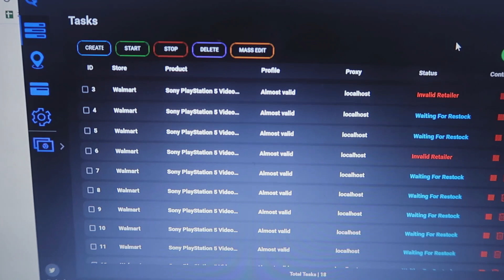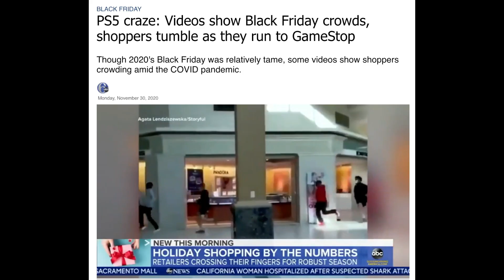How I Became A HYPEBEAST BOT CREATOR At 19!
I code checkout bots that checkout limited items such as PS5s, sneakers, gpus, and more all within seconds. The bot industry has recently gone viral and as a bot developer who codes these bots, I feel like those who have never coded and those who have been programming for years can learn how to create their own bot. I want everyone to feel confident that they can make one and by the end of hearing my story and what I have learned, hopefully you also will be motivated to at least begin coding your own bot, whether it be to checkout the latest Nike sneaker or just for fun. At the end of the day, whether you are interested in computer science or not, coding a bot is a great way to explore computer science as a side hustle or a software engineering career. Checkout my free course as well if you want a great head start.

00:17 - Origin Story
00:50 - What a Bot Developer is
1:35 - How it started
4:00 - PS5 Craze
4:55 - Creating a Fast Walmart Bot
5:10 - Challenges
6:53 - What I learned
8:14 - What I do now